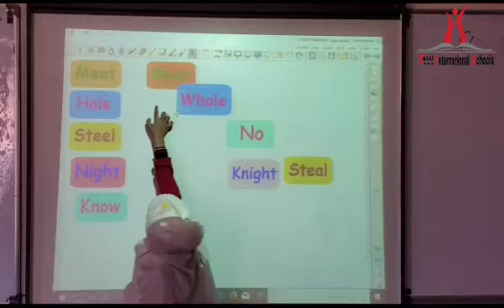Homophones_Gr_5 English TIS_Junior_Section